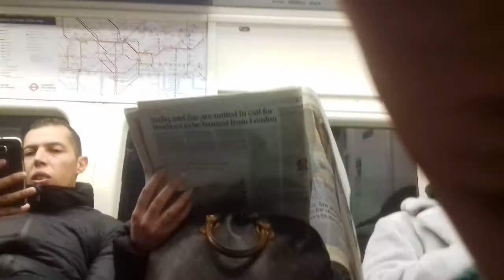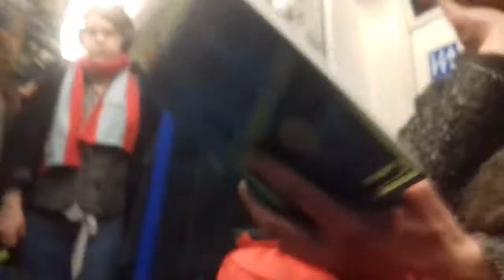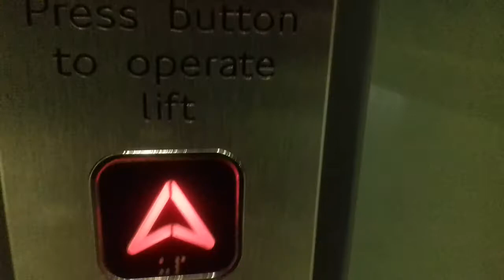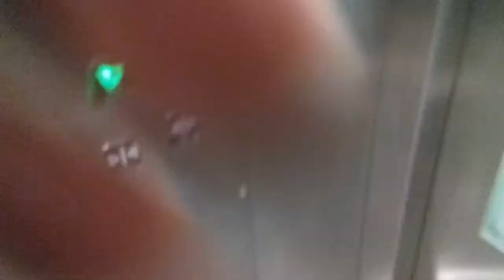A day on the tube. Part 2.☺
This video was recorded on Thursday the 18th of January 2018.☺
The music in this video is mine. ☺ Please ask for permission before using this. ☺